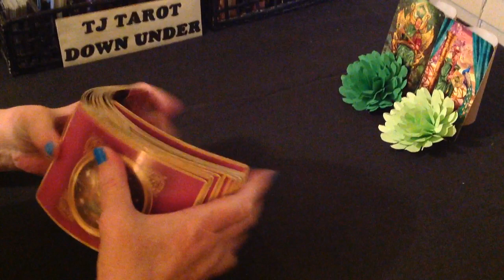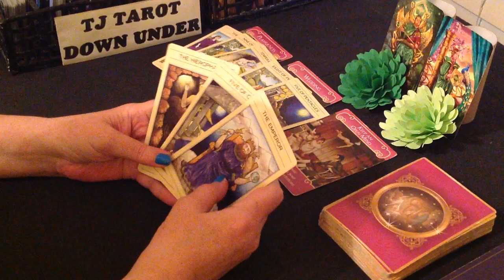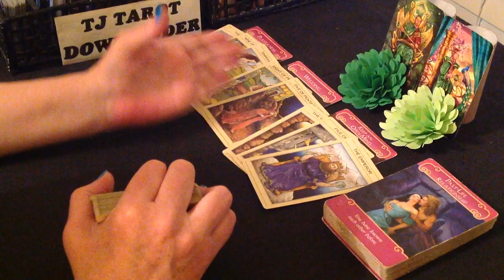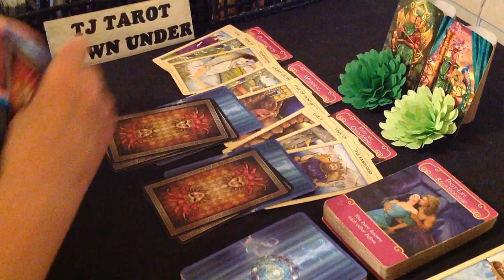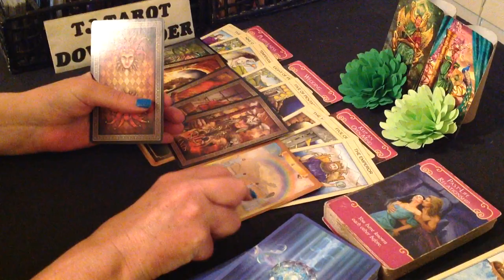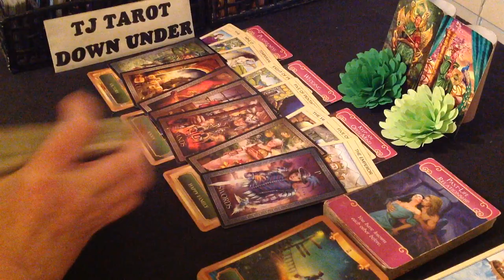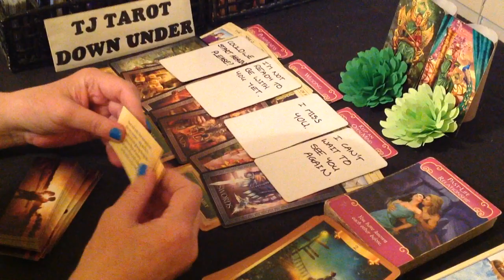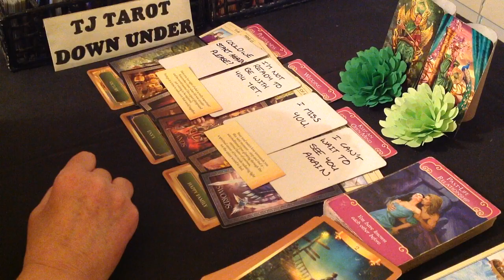VIRGO LOVE TAROT - BEING NICE FOR YOUR STABILITY, BUT MISSING THEIR OTHER PLAY PERSON - JANUARY 2023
DECKS USED IN THIS READING:
Soul Mate Cards - Toni Carmine Salerno
SIGN CARDS - Gilded Tarot Royale - Ciro Marchetti